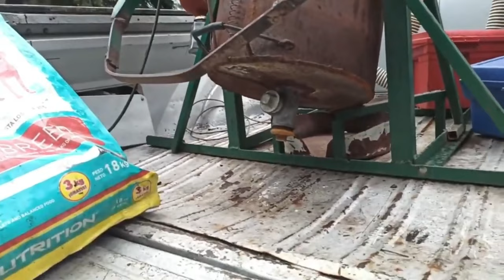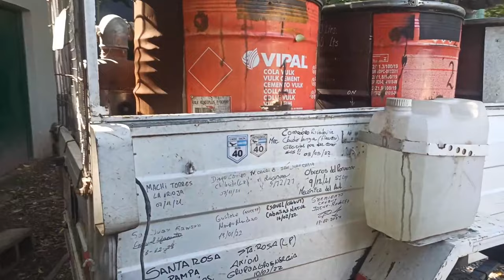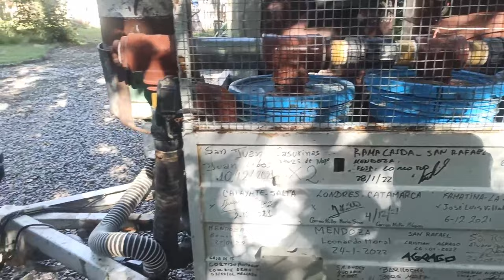Recorrió 5000 Kilómetros Solo Con Basura, Ford Falcon Ranchero, Auto a Basura ( Parte 1)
Ingeniero logro viajar por todo el pais solo con basura, edmundo viajo auto a basura